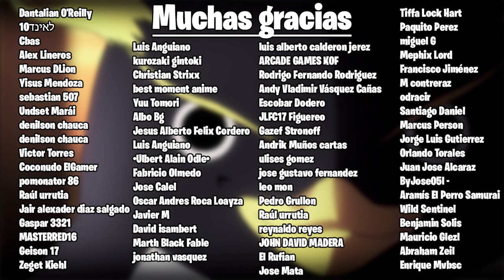Overlord - Eclair Ecleir Eicler - Historias & Personajes #21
Bienvenidos a un nuevo vídeo de la sección de Historias & Personajes, hoy les traemos un vídeo sobre Eclair, mayordomo asistente de Nazarick.